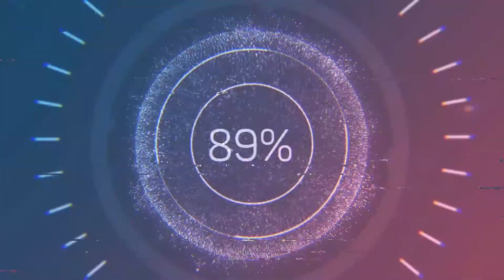Noel and Max vs Pete and Rick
Pete and Max had a falling out.  New teams!  Get out and get active!